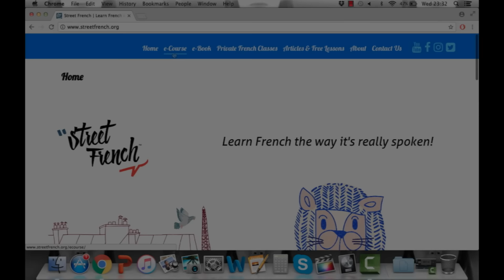PRONOUNCE 20 FRENCH PASTRIES w/ a French Native Speaker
Bonjour!

WHAT IS StreetFrench.org ?
- e-Books and e-Courses to learn French
- Private French lessons in Paris and via Skype

"Origins"  by  Lawless Productions